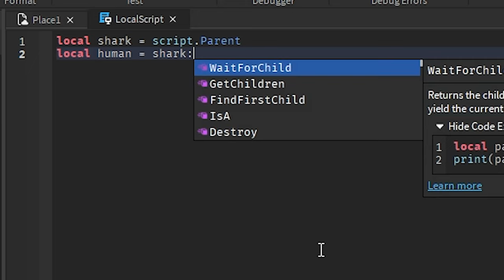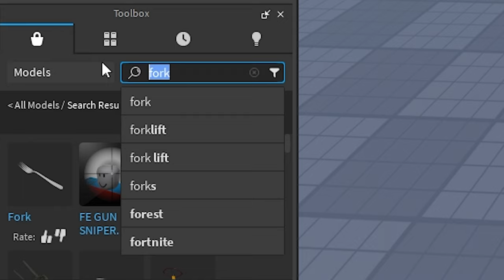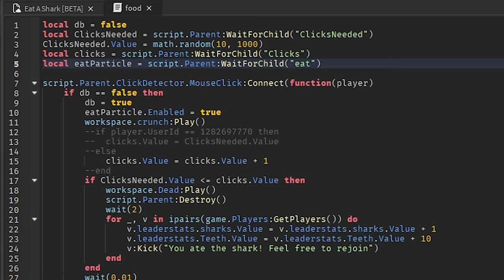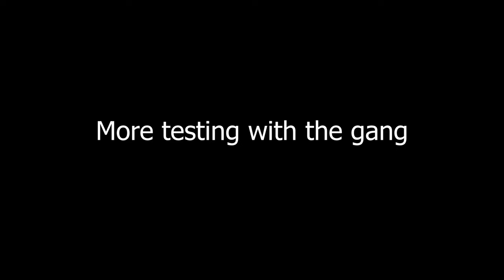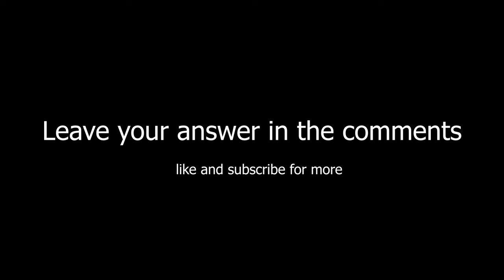I Made the WORST Game on Roblox (And It's Hilarious)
How do I come up with this stuff? To be honest with you I don't think I am capable of answering that question.